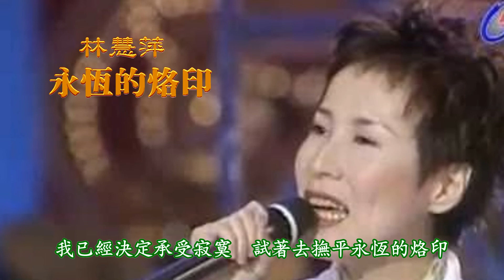林慧萍-永恆的烙印 (國 歌詞)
作詞：王海玲
作曲：王海玲

當你決定要離我而去
我不再逃避 也無法留住你
因為愛的火焰已燃燒成灰燼

刻骨銘心的一段情
是那麼清晰 我永不能忘記
因為愛的烙印深深印在心底

你不必給我留下什麼　一點點的溫柔　加深我的傷口
我已經決定承受寂寞　試著去撫平永恆的烙印

刻骨銘心的一段情　是那麼清晰
我永不能忘記　因為愛的烙印深深印在心底

烙印刺痛心頭　記憶拋在腦後
今夜我已悄悄的走.